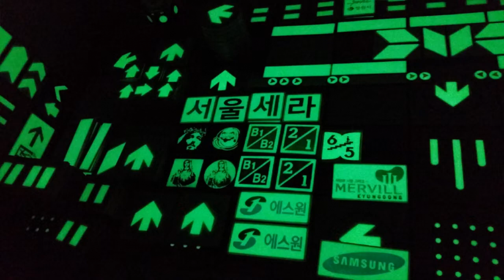ការ៉ូភ្លឺដោយមិនមានអគ្គិសនី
Mr MEANG MENG
ឥដ្ឋការ៉ូ Kind of ceramic cocktails.This is shown in the production will be created, and I will have the knowledge to others.
Bong poy,
bong pouy,
Khemarak sereymun,
khem,
preab sovath,
sinn sisamouth,
sin sisamot,
sin sisamoth,
sin sisamouth,
ros sereysothea,
ros serey sothea,
noy vanneth,
hem sivon,
meas soksophea,
sok pisey, toch sreynech,
song senghon,
keo sarath,
sokun nisa,
aok sokunkanha,
oak sokunkanha,
houy meas,
pen ron,
Khmer boxing,
Ctn,
ctn comedy,
ctn peakmi,
ctn joke,
ctn funny,
abc news,
sambok khmom,
my tv,
apsara tv,
apsara news,
bayon tv,
international tv,
cnn,
anilmal video,
Sambok khmom,
rfa,
rfi,
voa,
fm 102,
fm 105,
Peakmi,
peakmy,
kroeun,
kreun,
krem,
koy,
kroch,
kroc,
knhong,
chem,
neay peakmi,
neay peakmy,
neay kroeun,
neay kreun,
peakmi comedy,
ctn peakmi comedy,
peakmi funny,
peakmi week,
peakmi joke,
nila, Khem veasna,
hun sen,
sam rainsy,
kem sokha,
kem ley,
kem lei,
sok toch,
thy sovantha,
cnrp,
cpp,
ldp,
cchr,
leaque for democracy party,
cambodia technology,
cambo report,
sabay,
camtoptec,
sambok it,
it city,
barcam,
international technology,
phonearena,
gsmarena,
androidauthority,
smartphone,
computer,
cnn,
cnet,
the techno buffalo,
the verge,
Cambodia problem,
land issue,
kroeun song,
iphone 6,
apple,
sony,
Samsung,
ctn comedy,
song 2015,
song 2016,
song 2017,
song 2018,
bong pouy,
bong poy,
khmer happy new year song,
peakmi song,